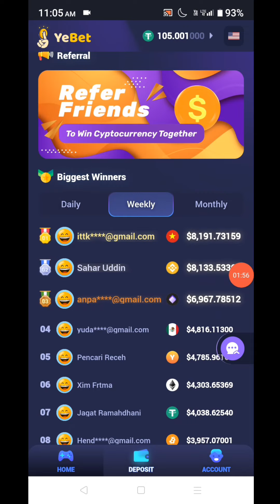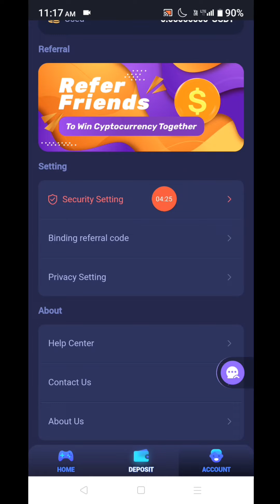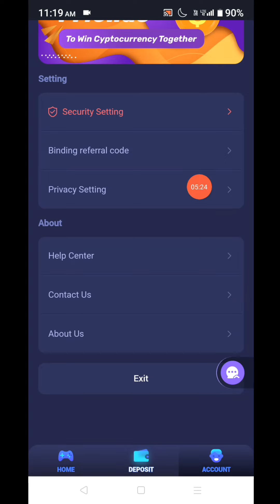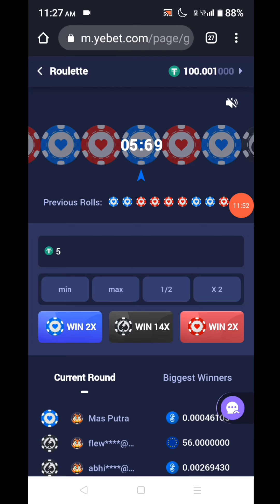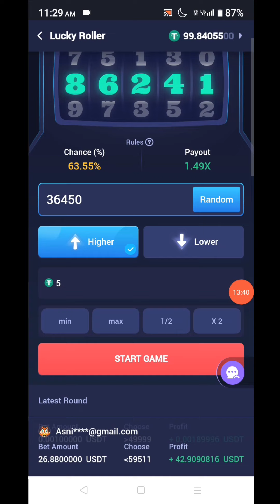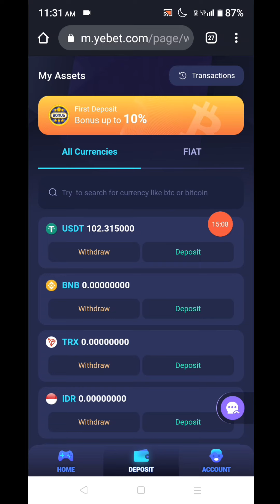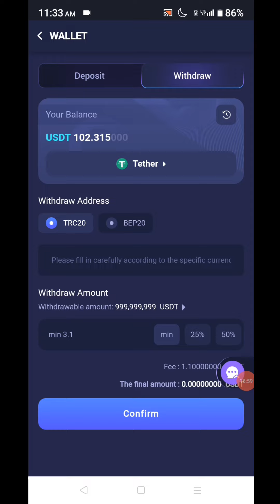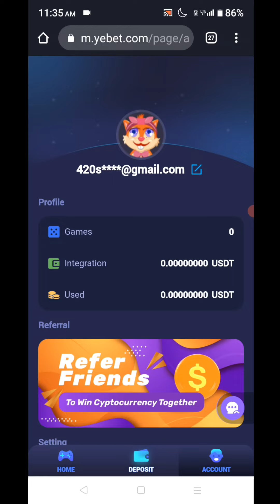🤑গেম খেলে প্রতিদিন $১০ ইনকাম🔥| সাথে সাথে withdraw করুন👈| play and earn | Yebet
Related search:
earning app
ludo game earning
new ludo game earning app
how to earn money ludo game
paytm ludo earning game
online ludo earning game
best free ludo earning game 2022
yebet
yebet review
yebet tricks
yebet legit
yebet scam
yebet game
yebet deposit
yebet withdraw
withdraw yebet
yebet coin
how to deposit yebet
yebet website review
yebet withdraw proof
how to deposit in yebet
yebet website
deposit yebet
yebet app
technical play yebet
yebet hack
yabet
yebet trick
yebet is scam
yebet casino
website yebet
yebet earning